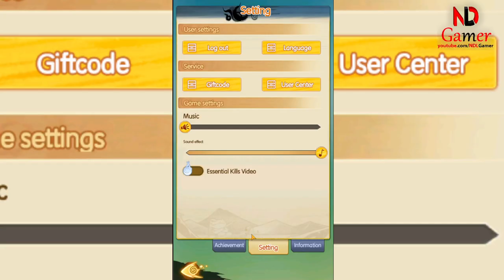AFK Ninja Tale New Giftcodes June RPG Naruto Android iOS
Embark on an epic journey in AFK Ninja Tale, where the art of stealth and combat converge. In this immersive idle RPG, you can recruit a diverse array of powerful ninjas, each with unique attributes and skills. As you progress, collect AFK Ninja Tale gift codes to enhance your gameplay experience. These giftcodes offer a variety of rewards that can give you an edge in your quest.

To redeem your AFK Ninja Tale redeem codes, simply complete the tutorial, tap on your avatar, navigate to settings, and enter your gift code. It’s that easy! Keep an eye out for new AFK Ninja Tale codes as they’re released regularly, providing you with free resources to bolster your ninja squad.

Whether you’re a seasoned shinobi or new to the ninja world, AFK Ninja Tale offers a captivating experience with its rich storyline and strategic gameplay. Don’t forget to use your AFK Ninja Tale giftcode to claim your rightful rewards and become the ultimate ninja legend!

For more information on the latest AFK Ninja Tale gift codes and how to redeem them, check out the official game channels and stay updated with the community. Your adventure awaits, and with the right code, you’ll be well on your way to mastering the ninja way.

Size: 451MB
Language: English

🎁4 New Giftcodes AFK Ninja Tale:
1. 34630ba61d6
2. 38c0a1f09d7
3. 374c1a8e419
4. 35d79321dc3